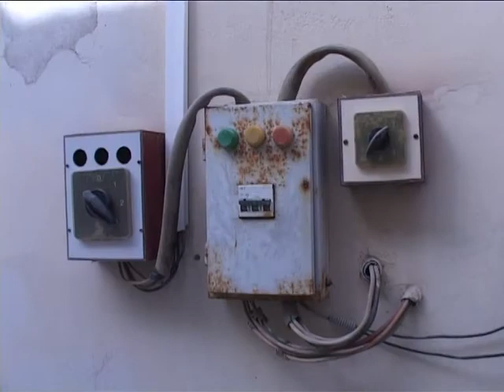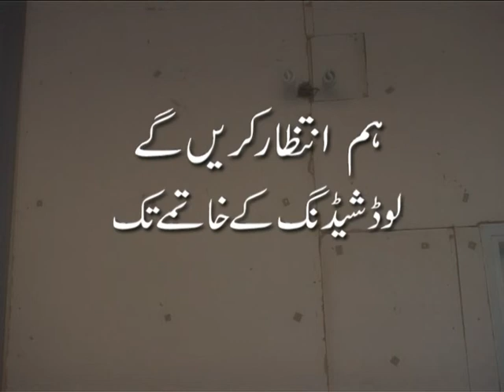loudshading song by syed kaleem ghazali.mpg